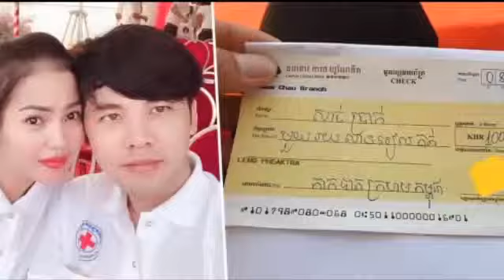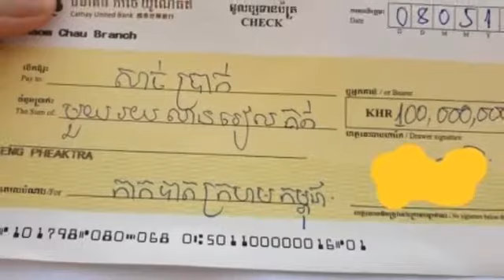គួរឲ្យកោតសរសើរ! ព្រឹកនេះ ឧកញ៉ា ឡេង ណាវ៉ាត្រា ឧបត្ថម្ភទឹកប្រាក់ចំនួន ១០០លានរៀល ជូនកាកបាទក្រហមកម្ពុជា